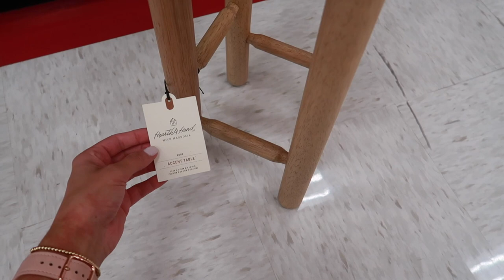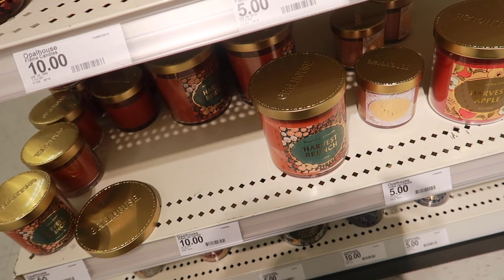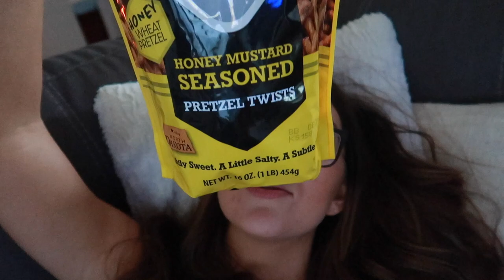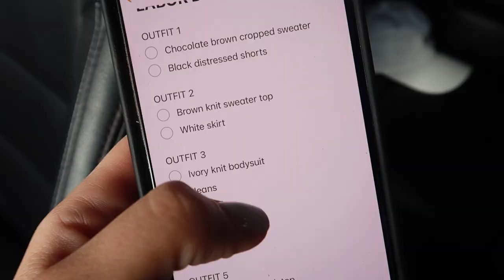WEEKEND VLOG: shopping for fall, brunch with katie, photoshoot for my boutique, etc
Hope you guys enjoyed this little weekend vlog which was a bit different than my usual work life content.

Coin Necklace
Speckled Dot Wallpaper